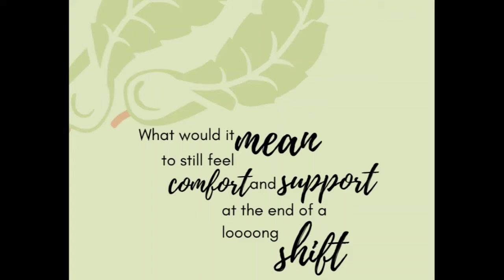Buddy lace-up wellness shoe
Comfort and support in leather Buddy - the best barista and waiter shoes by Wellness Footwear. Easy clean leather finish